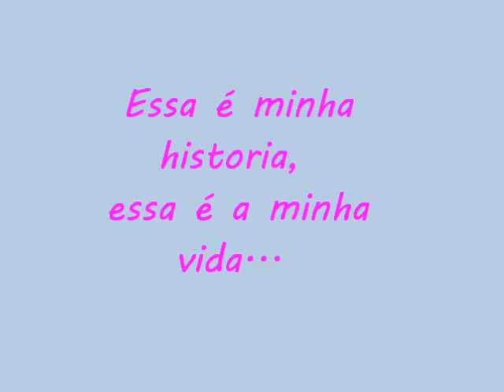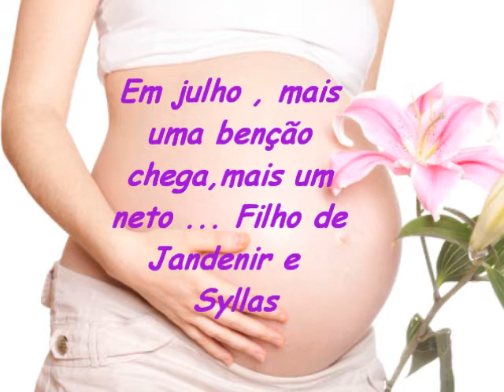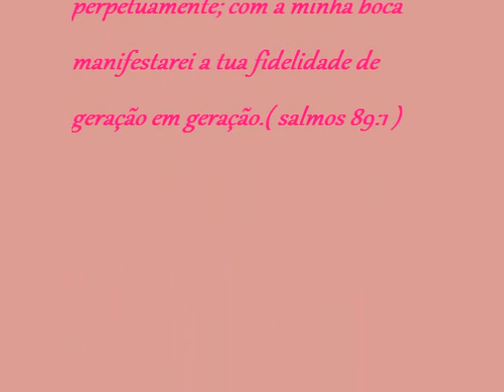Slide Gesina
Video que conta a historia da Gesina Izaura !